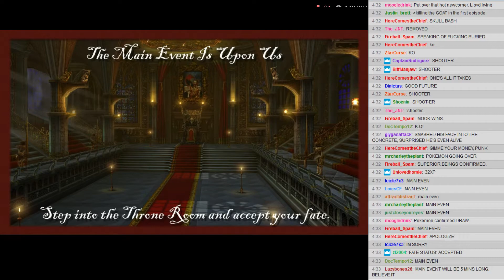BWA S4E5 - 11: Main Event Loading